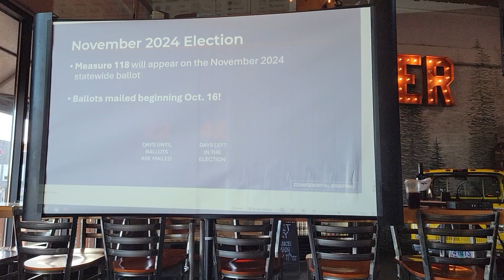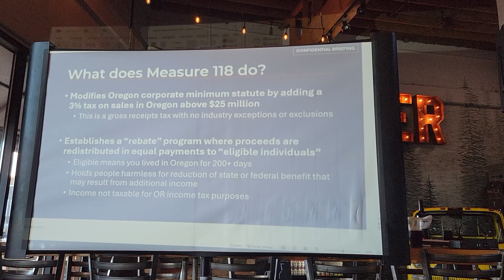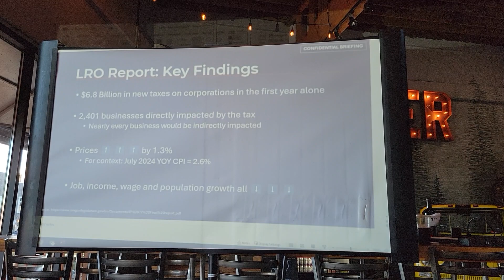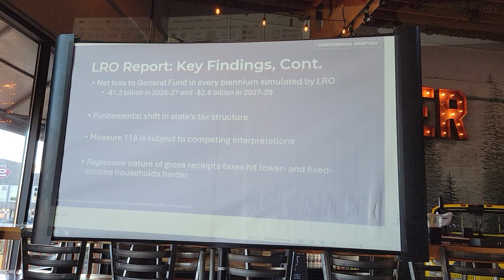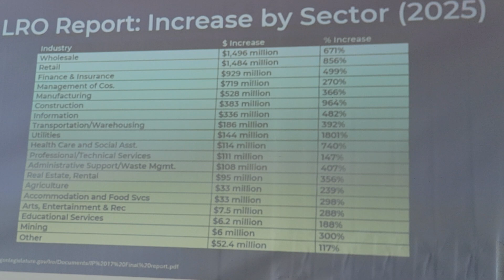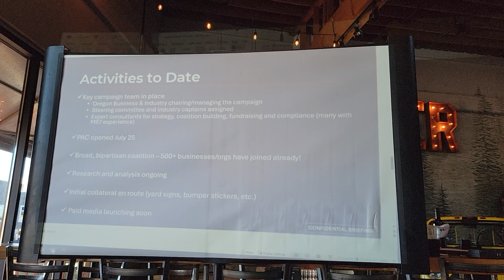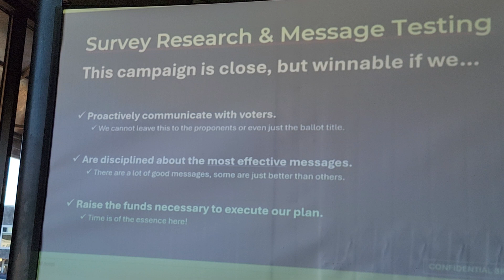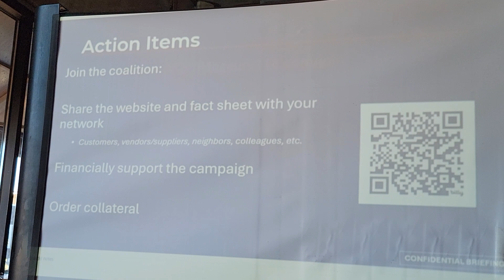Coffee Networking September 2024. Preston Mann presents "No on Measure 118"